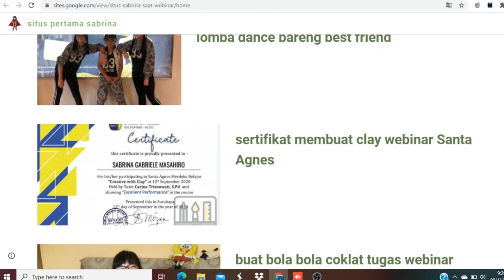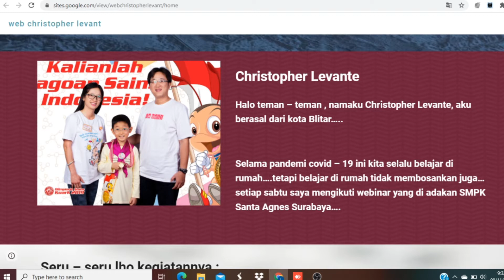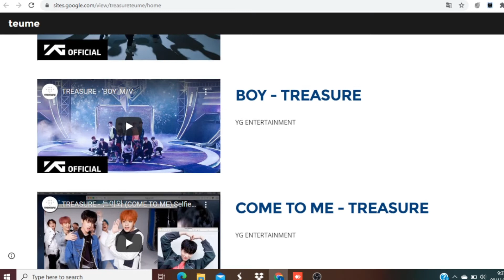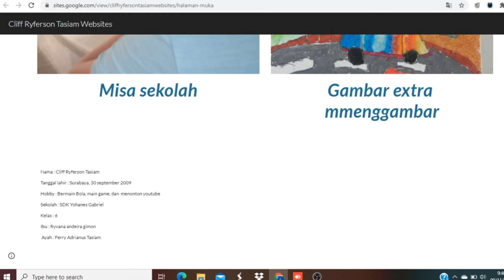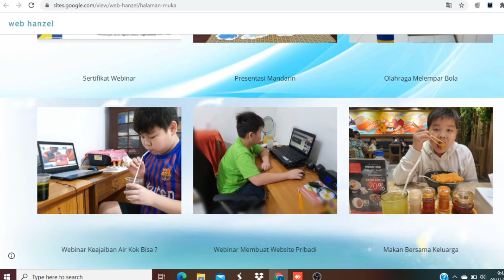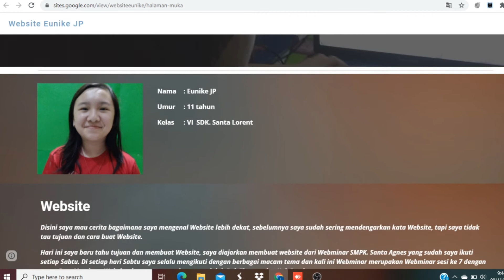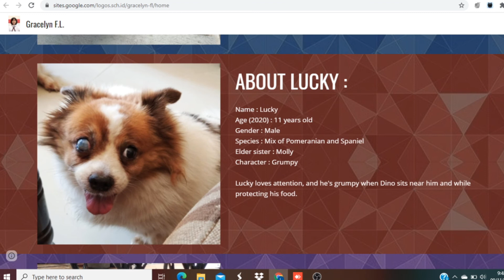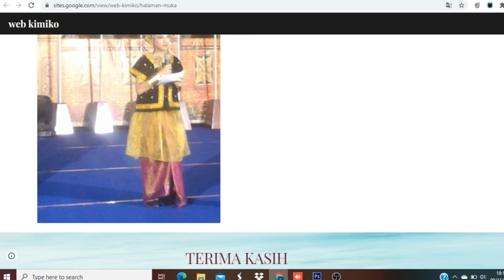Karya Peserta Membuat Website Pribadi